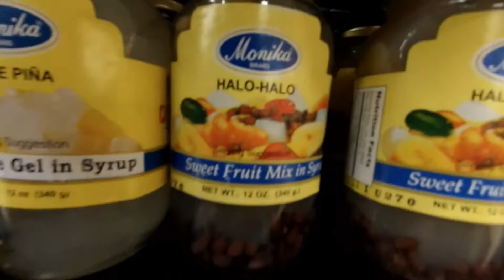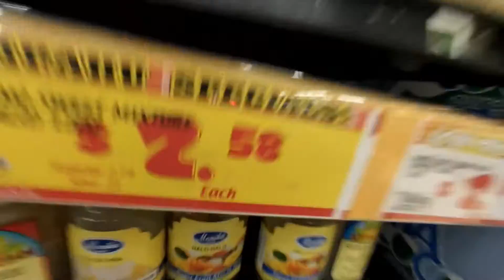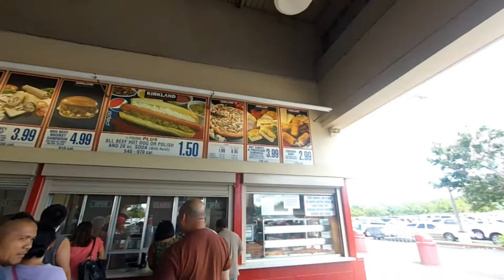Shopping!//Must Contain Myself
Sorry about the audio!! My cameras battery died and had to resort to my GoPro.

A new channel with Nick and I. First Video will be posted TOMORROW!! June 8,2016